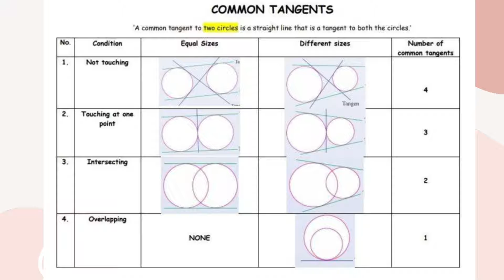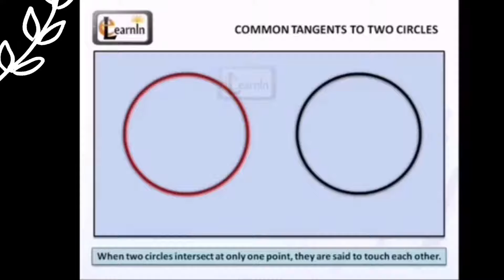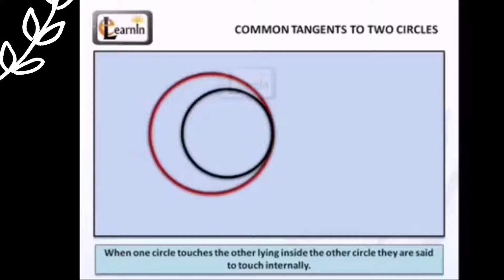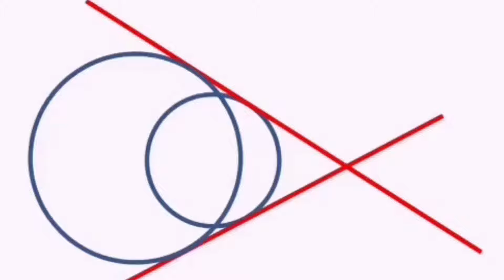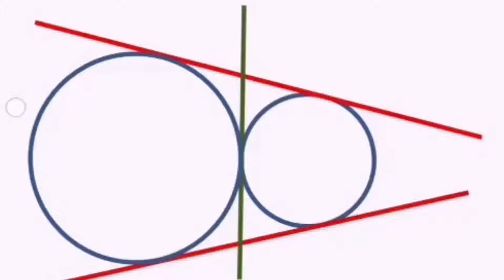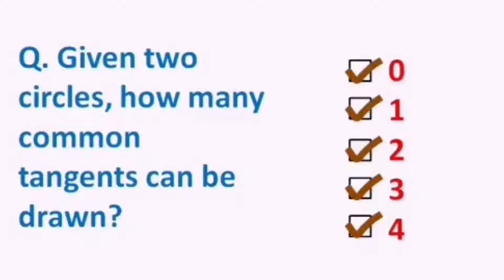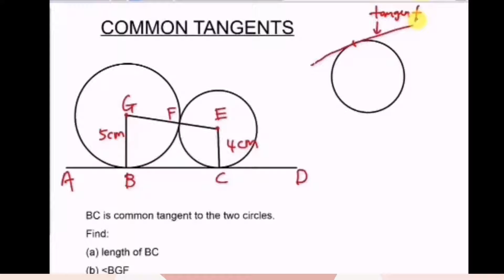Common Tangent - Circles